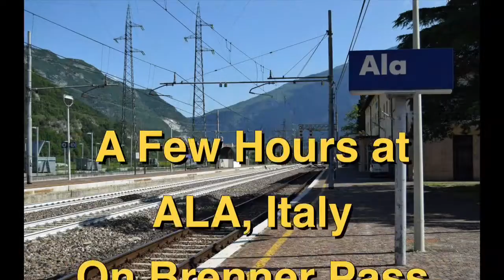A Few Hours at Ala, Italy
9:30am to 1:30pm at Ala, Italy on the line through Brenner Pass from Verona to Brennero and on to Austria.